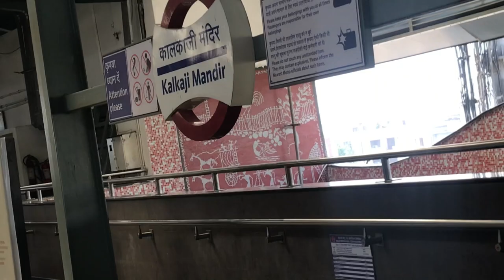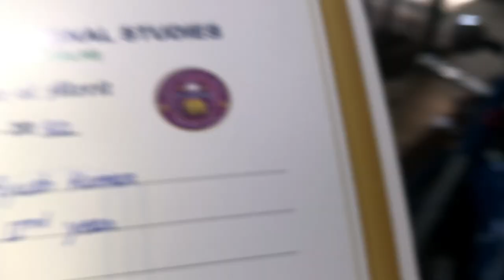My Last Day Of College | Du Life End | CVS College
In this vlog i have share some of the best moments of last day of my college.  @berozgarvlogger

I had great time with my friends and some juniors .

Hope the journey after college will be more fruitfull and cherising .

You can also share your best moments of your last day of college in the comment box .

_________CHALLENGE________________

Write the name of your college in the comment box and your graduate year .

___________SONG ____________________

- illahi ( LO-FI ) - Text audio lyrics

__________EDITING SOFTWARE_______

VN - Iphone version - 2022 UPDATE

_________VLOGGING GEAR____________

Iphone 7
Iphone XR
MIC - JBTEK IPhone version

_________INSTAGRAM_________________

_________CONCLUSION_______________

Hope you find my vlogs interesting .

Vlogs are completely reliable for any age group individual without any harsh langauge and vulgar content.

Kindly just press the like button |